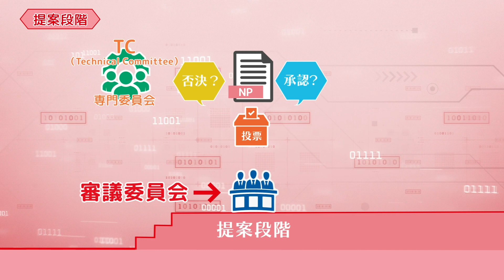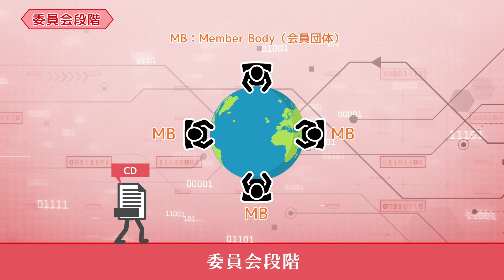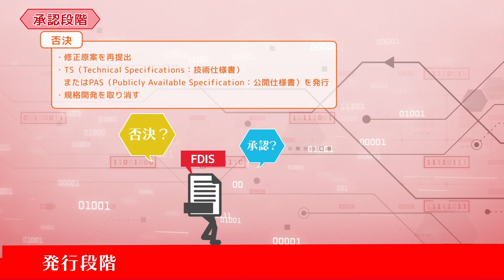ISO規格開発の流れ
この動画では、ISO規格開発の流れについて解説しています。

01_提案段階
　ISO加盟機関などが新規提案（NP）を提出できます。
02_作成段階
　作業原案（WD）を作成し、上位の親委員会に提出できるように作成、ブラッシュアップします。
03_委員会段階
　完成したWDは委員会原案（CD）として登録され、審議が行われます。
04_照会段階
　完成したCDは国際規格原案（DIS）となり、全てのMember Bodyに回付、投票が行われます。
05_承認段階
　承認されたDISは、最終国際規格案（FDIS）として作成され、全てのMember Bodyに回付、投票が行われます。
06_発行段階
　承認されたFDISはISとなり、発行されます。

【経済産業省の標準化・認証政策について】

担当課室：産業技術環境局基準認証政策課